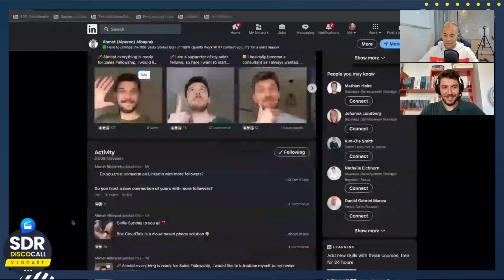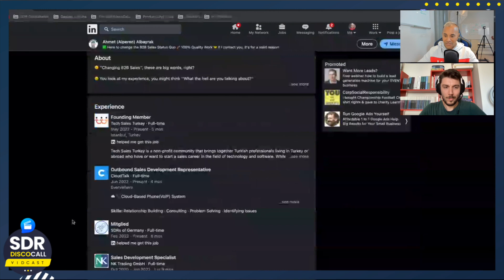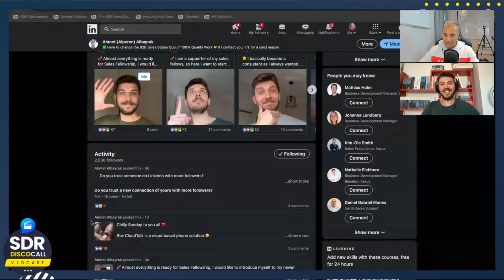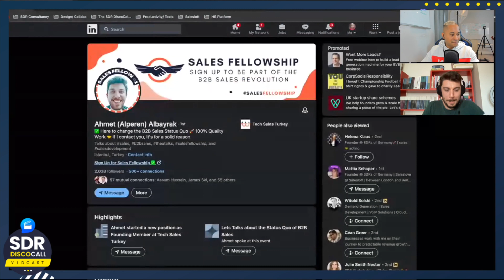#066 The SDR DiscoCall Show - Ahmet Albayrak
Ahmet Albayrak is an outbound SDR for Cloud Talk (at the time of recording) and the Founder of Sales Fellowship. In this episode, Ahmet talks about how to get involved with sales fellowship and how to build a real pipeline for yourself as an SDR. He also discusses how to get honest feedback from companies that don't want to get rid of you

Based in Istanbul with his lovely wife and two cats he wants to bring his audiences insights as to what's going down in sales careers, how to best navigate, and obviously, what does it feel like to be an SDR?  Ahmet has a diverse work history and has worked in a variety of industries, including international business management, exporting, freelance language teaching, outsourcing consulting, content moderation, and sales.

Sales Fellowship is a way for sales professionals to exchange information and help each other. The members will have a list of all sales fellows with their personas, product descriptions, and the problems they solve, and when someone reaches out, they can help them.

00:00 - Intro
05:15 - Ahemt’s Career Journey
08:27 - How Ahmet dealt with depression
11:59 - Neil discusses “Shadow Work”
16:24 - Ahmet’s journey with SDRs of Germany
25:15 - Ahmet discusses relationship building
36:01 - What being an SDR means to Ahmet
43:16 - How Ahmet came up with the idea of the Sales Fellowship
50:19 - What is the Sales Fellowship?
54:02 - How to get involved with the Sales Fellowship
56:00 - Ahmet’s Key Takeaways
57:33 - Ahmet’s shoutouts
58:44 - Outro